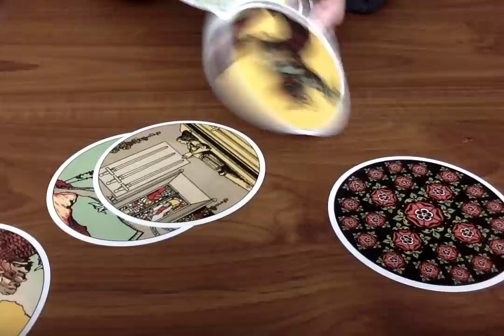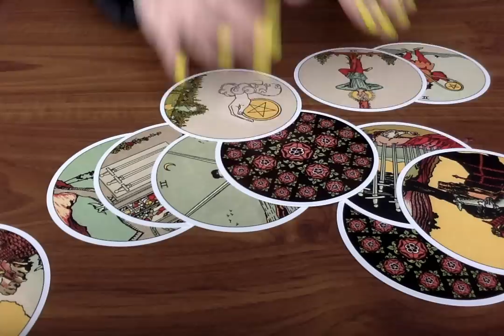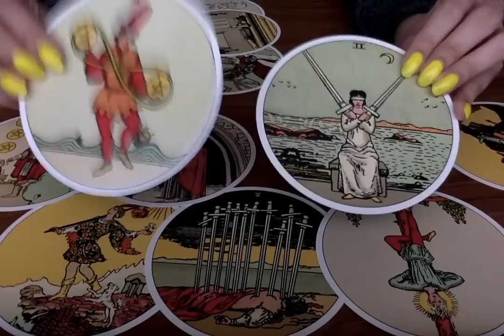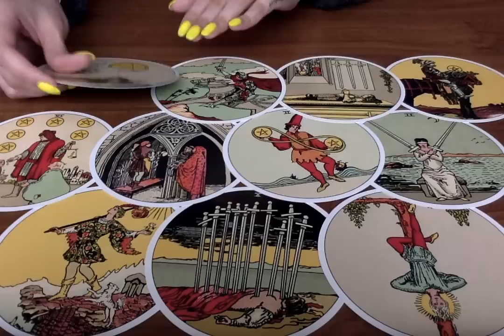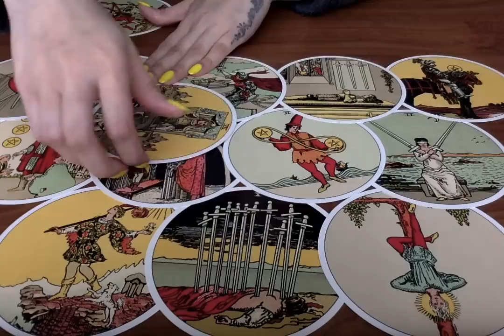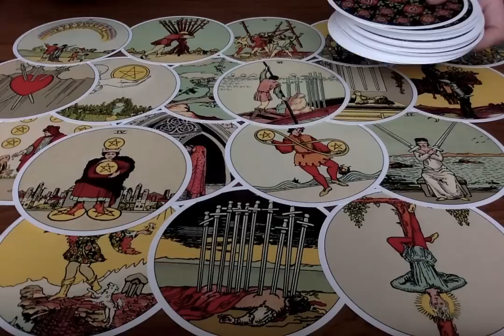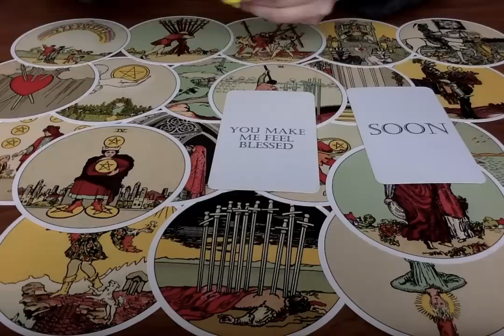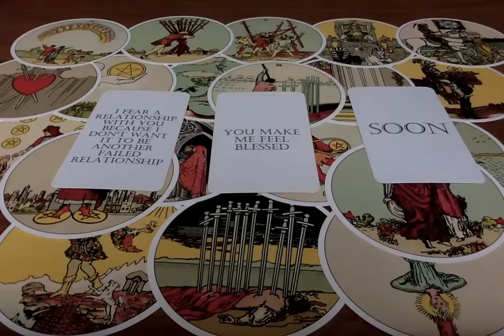YOUR INTUITION ISN'T LYING TO YOU.. THEY LOVE YOU MORE THAN YOU CAN EVER IMAGINE!! ❤️🔥 TAROT READING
All you have to do is:
3. Leave a comment in a video for the current month.

Moonlight Guidance
Felixstowe, Suffolk,
IP11 1BW,
UK

This reading is for Intuition